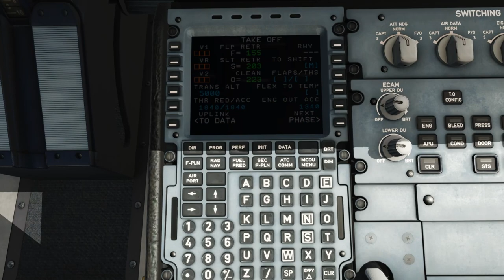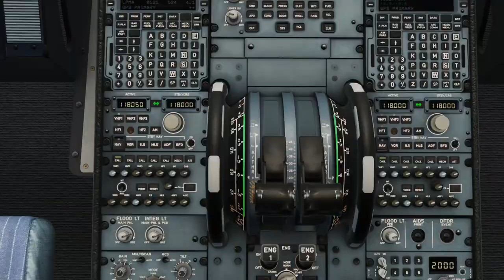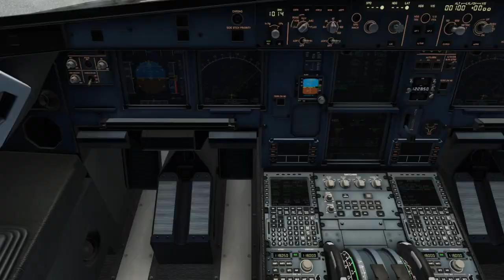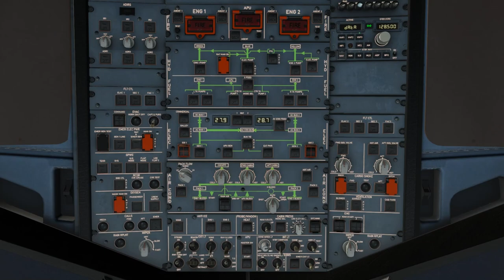X-Plane 12 | Europe's MOST dangerous approach: Madeira, from Lisbon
Thrilling Approach.
Unfortunately Ortho4xp didn't download correctly